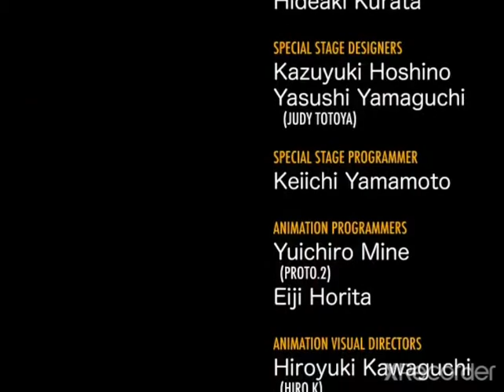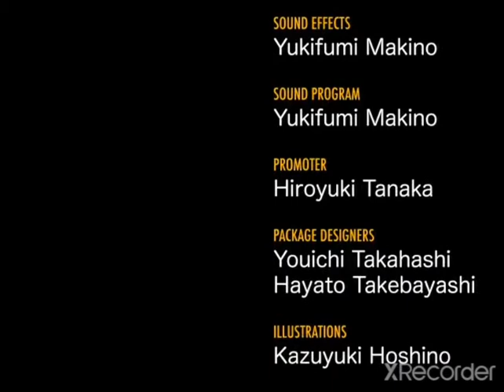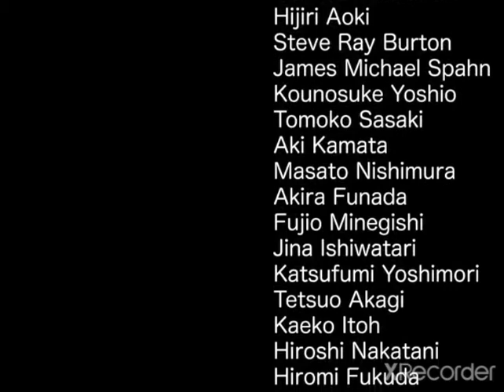Sonic CD 2011 - Good Ending